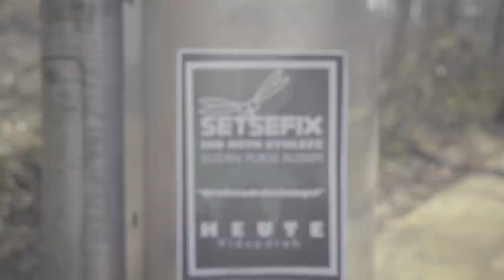SETSEFIX - Großstadtdschungel feat. Keth, Suzan, Purse, Iko, Rusism & Syklezz (offizielles Video)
"Großstadtdschungel" ist ein Feature-Projekt über die Stadt Düsseldorf. Ins Leben gerufen durch János Jungbluth (aka. Setsefix), wurde dieses Stück Musik und Film von einem ca. 20 Kopf starken Team im Verlauf des letzten Jahres produziert. Aber seht selbst, dieser Film erzählt quasi die gesamte Geschichte wohl besser als wir es könnten.

Links:
SETSEFIX:

A.R.G. - Aus Reiner Gewohnheit